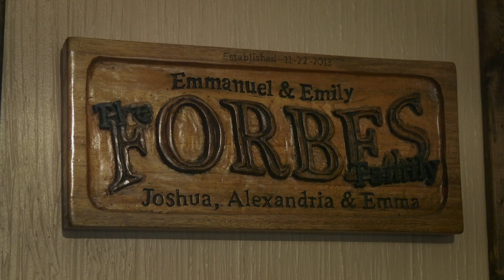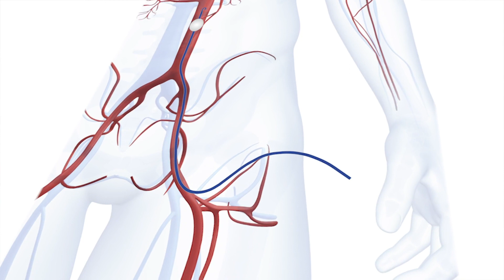Emily's Story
Dr. Robert Cohen and patient Emily Forbes